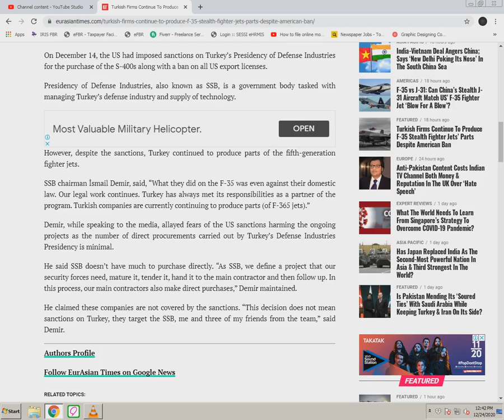Turkish Firms Continue To Produce F 35 Stealth Fighter Jets’ Parts Despite American Ban